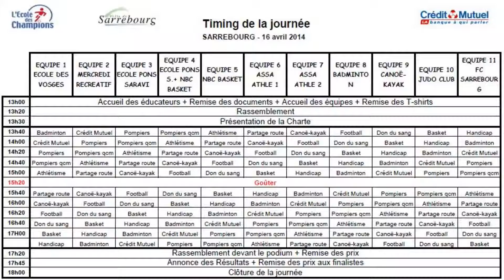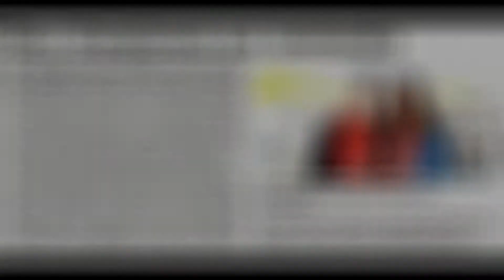Crédit Mutuel Partenaire de l'Ecole des Champions